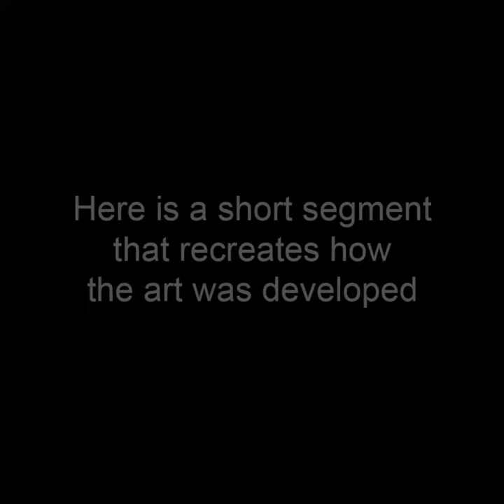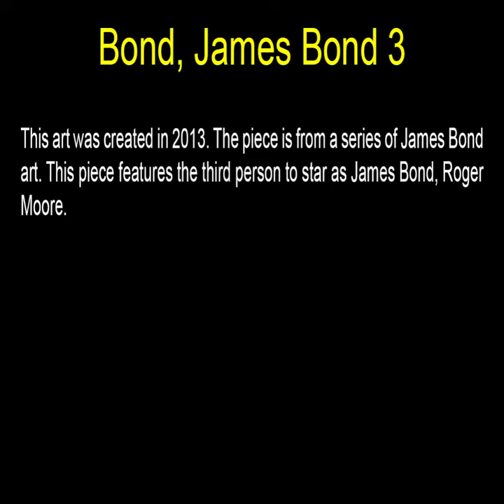Bond, James Bond 3 - Rectangular Art by John Robert Beck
This art was created in 2013. The piece is from a series of James Bond art. This piece features the third person to star as James Bond, Roger Moore.